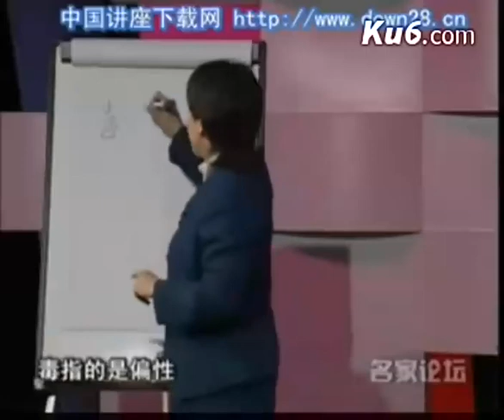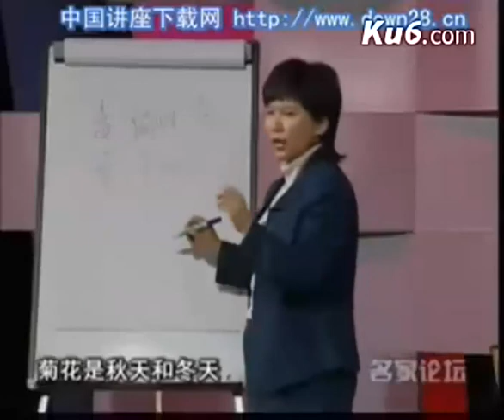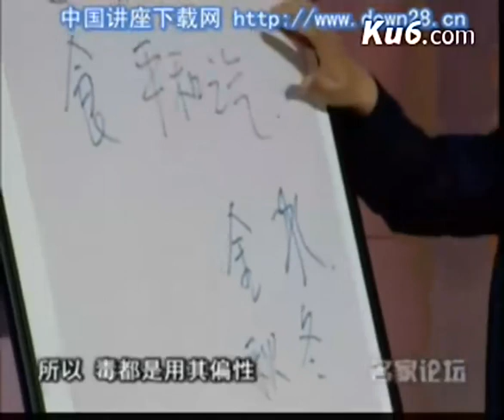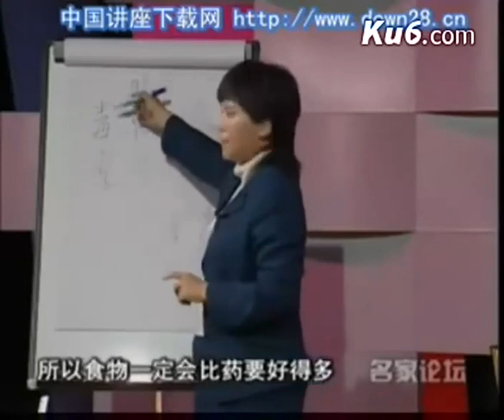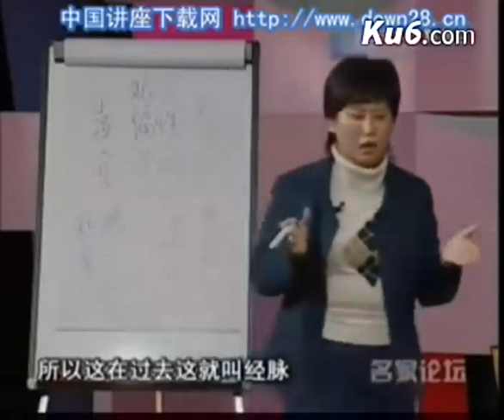四季养生十二时辰养生01 6